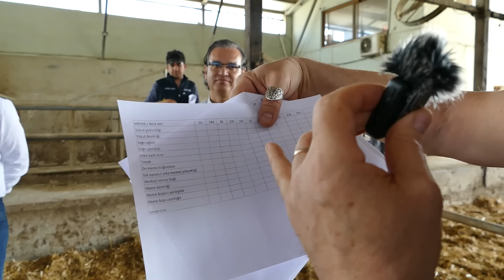YÜKSEK VERİMLİ ŞAMPİYON İNEKLER (En Güzelini Seçtik)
Dostlar yine Aytaş Rasyolife Arge çiftliğindeyiz. Bu sefer hocalarımız ve veteriner hekimlerimiz ile beraber 60 litrenin üzerinde süt veren en güzel inekleri seçtik ve bunların arasından en güzelini birinci, ikinci, üçüncü olarak seçtik. İçlerinde bir tanesi var ki duyduğunuzda kulaklarınıza inanamayacaksınız. Günlük süt verimi olağanüstü ama ben bunu videoda görmenizi diliyorum. Rasyolife ile beraber ilginç ve güzel çekimlere devam edeceğiz. İyi seyirler.

Dostlar herkese selam. Ben Osman Tanju Güneri. 15 yıl yurt dışında yaşadım. İngiltere Royal Berkshire College of Agriculture ve Amerika Minnesota Üniversitesi okullarında tarım ve hayvancılık üzerine eğitim aldım. Aynı zamanda her iki ülkede çiftliklerde görev aldım. Özellikle South Dakota'da 300 başlık bir sağmal inek çiftliğinin sorumluluğunu aldım. Bu tecrübelerimi Türkiye'deki dostlarımla paylaşabilmek için bir youtube kanalı açtım. Kanalımda küçükbaş hayvancılık, koyun ve keçi bakımı, ağıl yapımı ve tavsiyeleri, küçükbaş hayvancılık danışmanlığı, koyun ve keçi yerli ve yabancı ırkların tanıtımı, ülkemizin farklı yörelerindeki çiftlik yapıları,  sürü yönetimi için İrlanda'dan getirmiş olduğum TGM Software Solutions programının tanıtımı ve kurulum işlemlerinin videolarını izleyebilirsiniz.